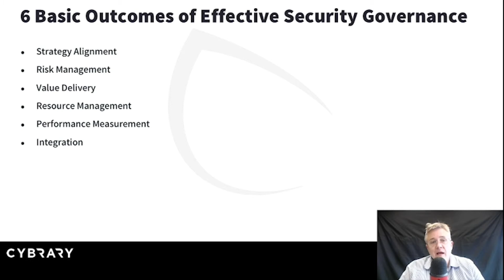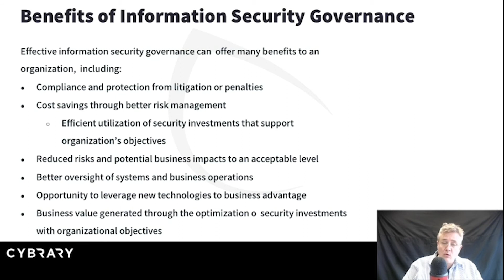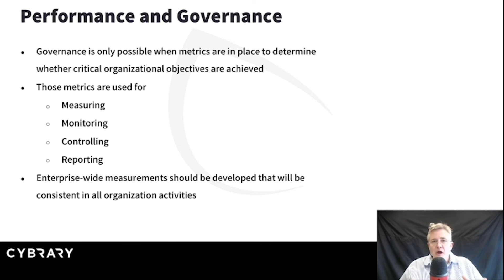Certified Information Security Manager | CISM Security Governance | Lesson 09 of 09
Learn more about the Certified Information Security Manager (CISM) Security Governance. How do we know we have effective security governance?

This Cybrary video is on the Certified Information Security Manager Course. Cybrary's Certified Information Security Manager (CISM) training is a great fit for IT professionals looking to move up in their organization and advance their careers and/or current CISMs looking to learn about the latest trends in the IT industry. compliance.

Learn from Kelly Handerhan, the most sought after instructor today, as she walks you through the first modules from our CISM Course!

Cybrary's Certified Information Security Manager (CISM) course is a great fit for IT professionals looking to move up in their organization and advance their careers and/or current CISMs looking to learn about the latest trends in the IT industry.

The Certified Information Security Manager (CISM) certification by ISACA was uniquely designed for cybersecurity management. This certification ensures that global cybersecurity and information assurance managers are equipped to prepare their organization with security and assurance best practices throughout all reaches of the organization that interact with any data systems. The CISM is ANSI accredited and has a global position as a leader in the field of information assurance management. The CISM is intentionally limited by ISACA and the exam is only offered in certain locations, a few times per year. This exclusivity helps to protect the certification's exclusivity.
More information about the CISM certification and exam can be found on the ISACA website.
In this online course, you will be prepared by a Subject Matter Expert instructor (Kelly Handerhan) to both understand the core concepts, as well as become prepared for the CISM certification exam. This online course assumes that you have experience in the field of information assurance management. This online course is designed for management level security professionals.